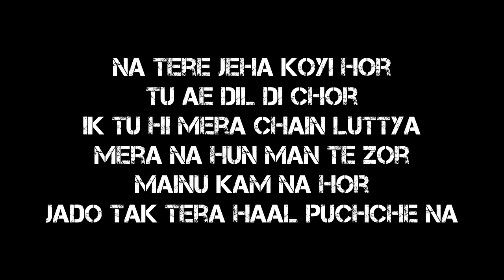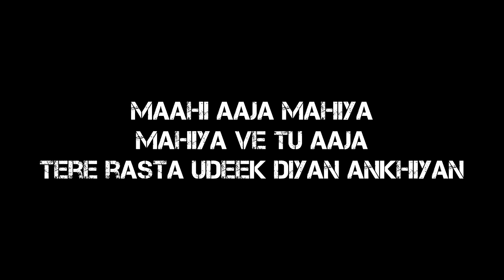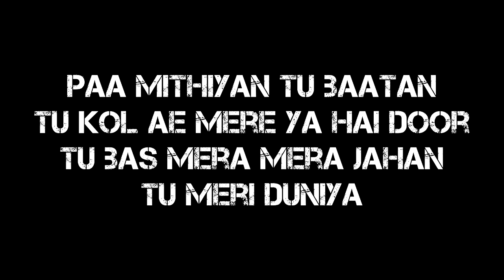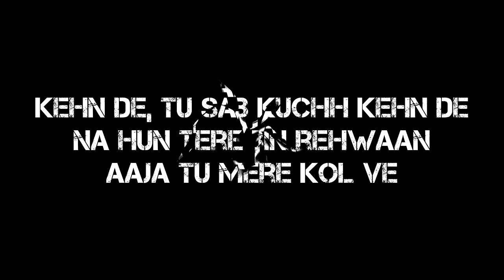Kehn De | Lyrics | HEARTBEAT | Latest Punjabi Song 2015 | Syco TM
●SKYPE : Gulati.Swag